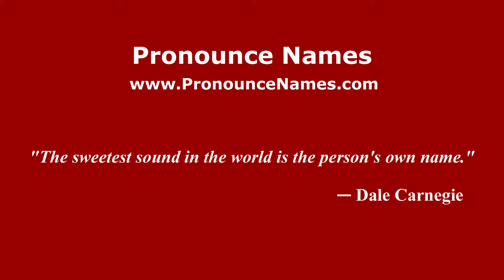How to pronounce Sri Fatmawati (Indonesia/Indonesian) - PronounceNames.com